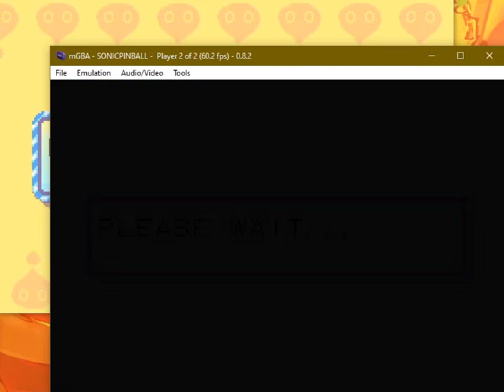All the Sonics - 467?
this is my attempt at getting multiplayer for sonic pinball working. I do not know if it's an emulation issue or if it's a user error. In fact, it is probably the former, and any assistance would be welcomed!

If I can get this working we can have a proper 467, but meanwhile this is a merely a beacon showcasing that I have made a genuine effort to get this going.

if you are watching this on upload night, a proper ats video is coming up at the usual time